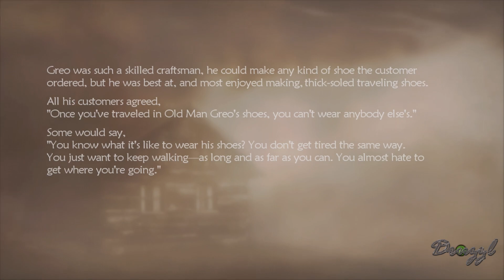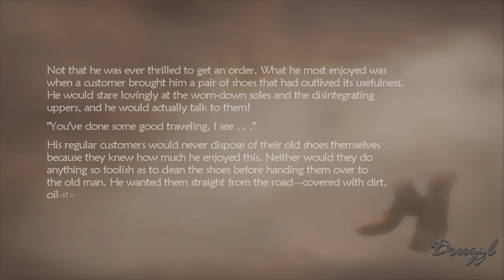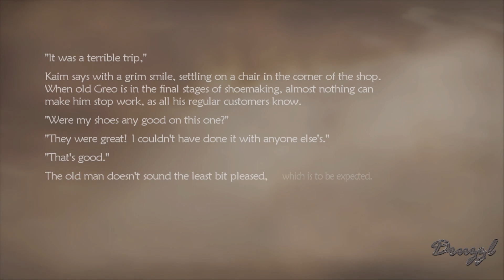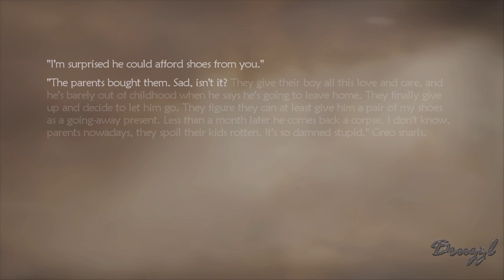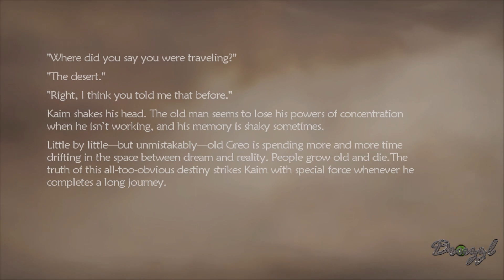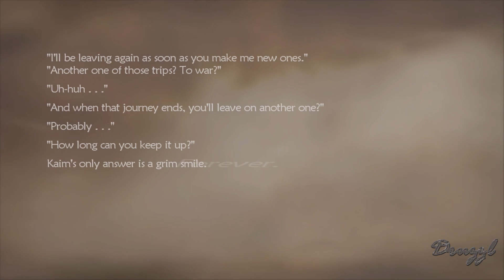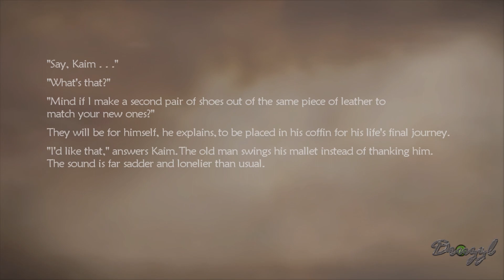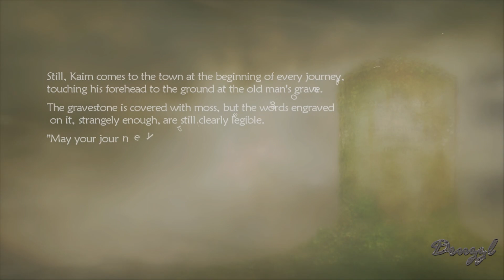The Story of Old Man Greo - [34.5] - Lost Odyssey